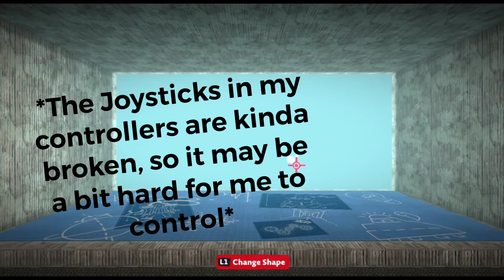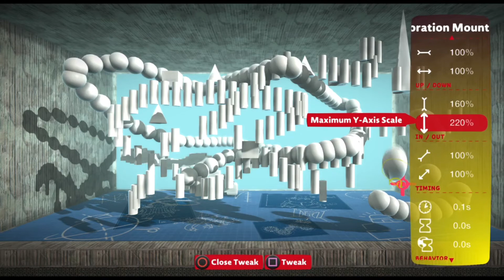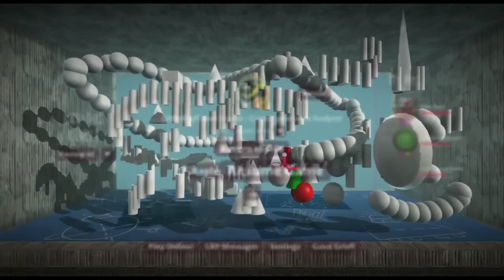LittleBigPlanet Studio - Create your own Sculptures! - LittleBigPlanet 3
Level made by: moises_brasil